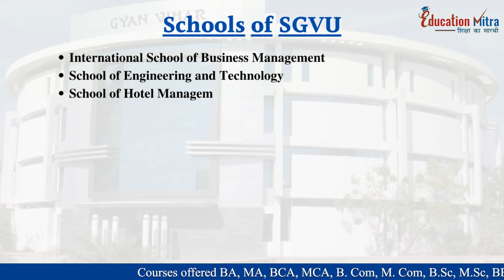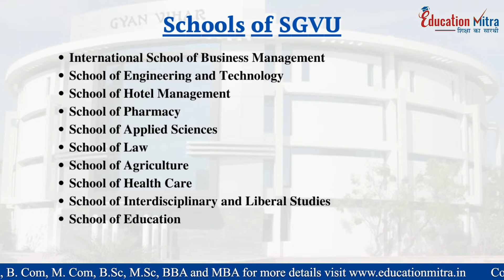Suresh Gyan Vihar University Jaipur | Distance | Courses | Approvals | Placements | Education Mitra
Hello Guys Welcome Back To Education Mitra. Hope you guys are doing well...So Students we are back with another known university like Suresh gyan vihar university . In this video, we are discussing All About Courses, Approvals, Placements details of the Suresh gyan vihar university.

or
Cherish your Path to a successful career with Education Mitra , शिक्षा का सारथी